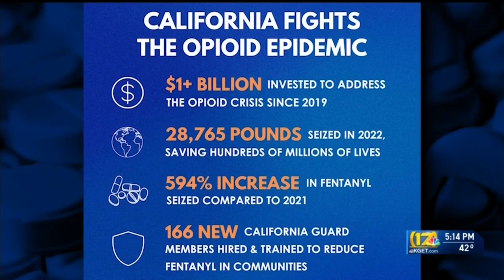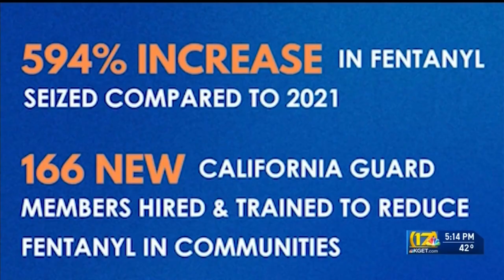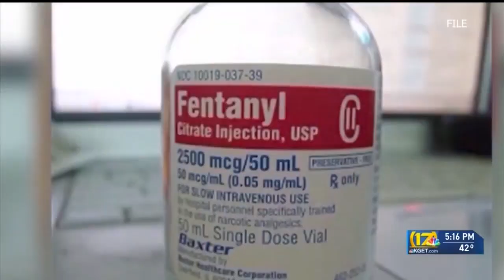A look at the fentanyl crisis this year